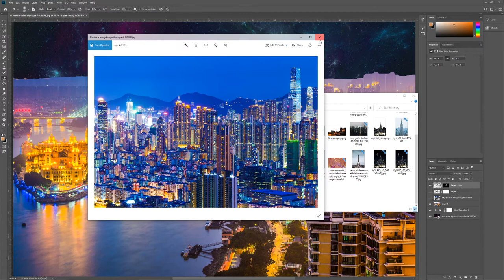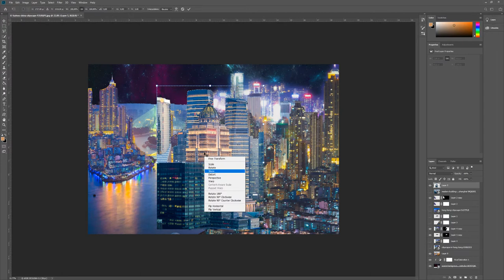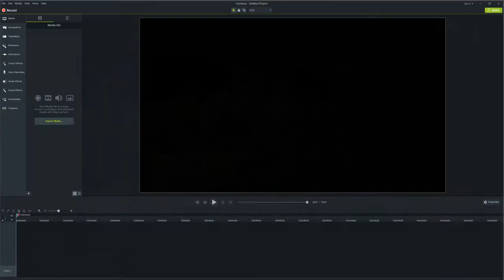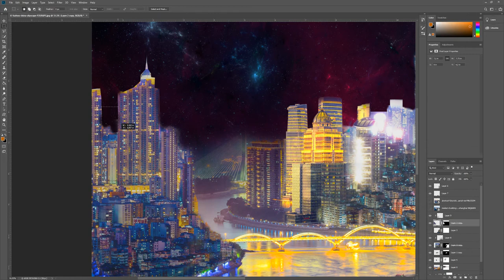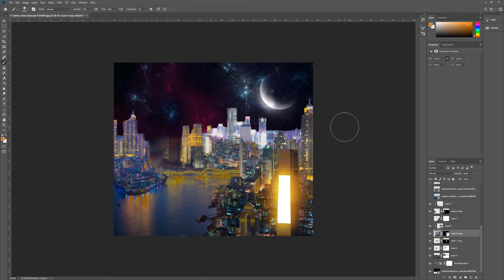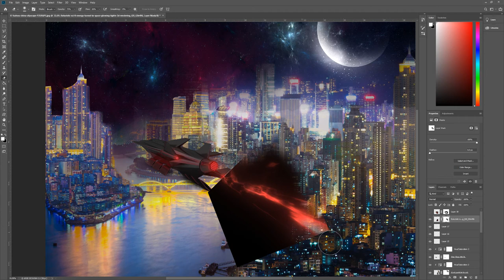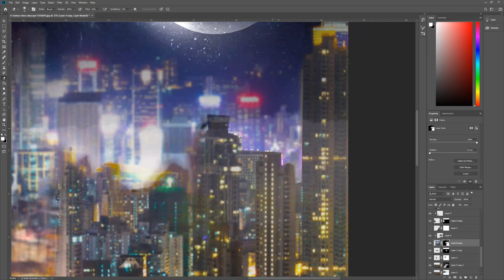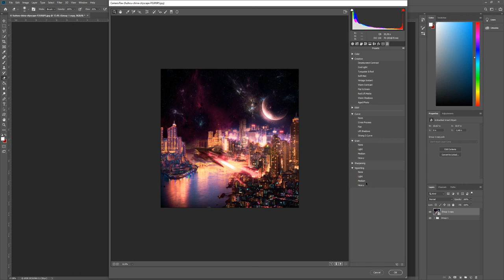Speed Art | Spaceship in China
My first ever take on a speedart, I hope you guys like it. It was made in photoshop and all assets are from envato elements, music too.